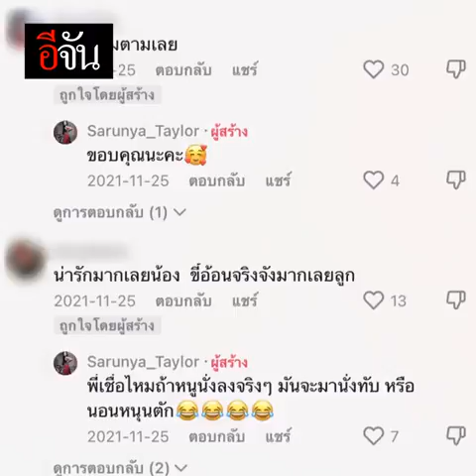รถถัง ควายไทย ขี้อ้อนขนาดนี้ ห้ามใจยังไงไหว? | อีจัน EJAN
ใจบางหมดแล้วน้อนนนนนน โดนเจ้าทุยตก ดูคลิปวนแล้ววนอีก อ้อนเก่งจังเลยลูกกกก